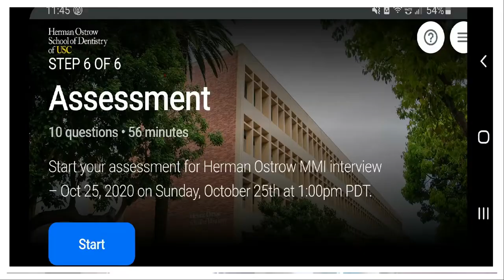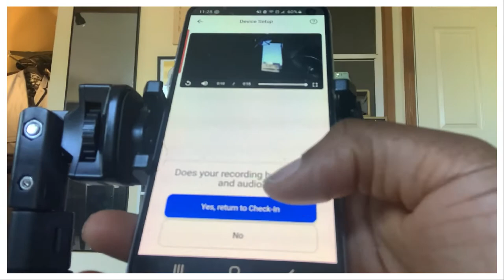Herman Ostrow School of Dentistry at USC Dental School Interview | The Bofrot Queens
Hi Bofrots!
I have applied to dental school this past cycle and wanted to share with you my experiences with the interviews I did receive. I tried to be informative as much as possible right after the interview so I could give as much information as you all would like to know. Let me know down in the comments if you have any more questions!
SOCIALS:
ELECTRONICS:
Camera: Samsung S10e
Editor: Filmora 9